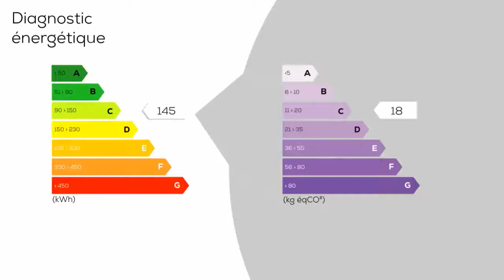A vendre - Maison/villa - VILLENEUVE-AU-CHEMIN (10130) - 7 pièces - 270m²